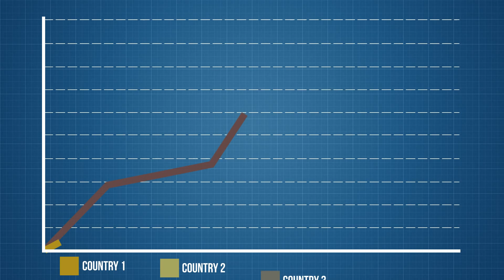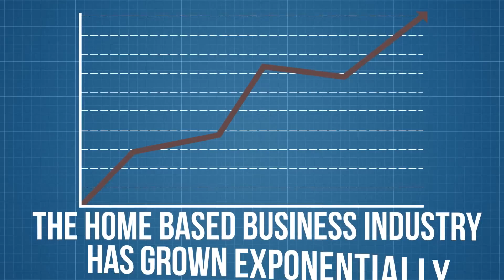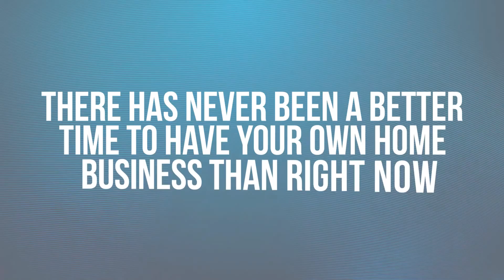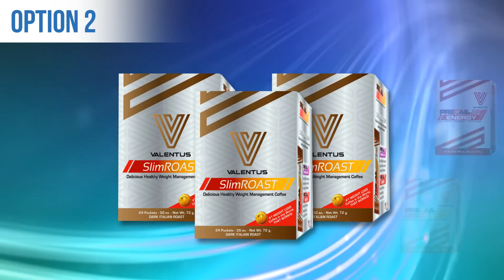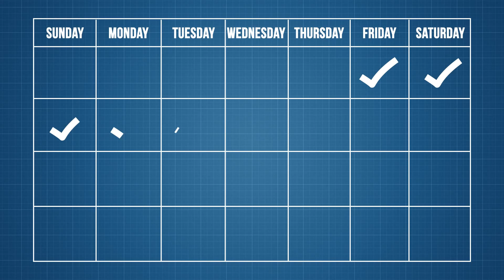Valentus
VALENTUS SLIM ROAST COFFEE - DOES VALENTUS SLIM ROAST COFFEE REALLY WORK?

DESCRIPTION:

This is my very first Valentus Slim Roast Coffee by Prevail review. Does it work? I would have to say a definite yes to the question of "Does Valentus Slim Roast Coffee work"! The Valentus Slim roast coffee works by helping aid in extreme appetite control, Valentus slim roast coffee gives an insane consistent amount of energy to help keep you fueled throughout the day. Valentus Slim roast coffee helps you not crave all the bad stuff that most of us consume on a daily basis such as sugars and carbs, which in turn, we can say that Valentus Slim Roast Coffee can most assuredly help you lose weights and lose weight fast! Our culture is obsessed with coffee and losing weight. With Valentus Slim Roast coffee you can get your fix of both! Weight loss & coffee all combined in 1 healthy cup of Valentus Slim Roast coffee.